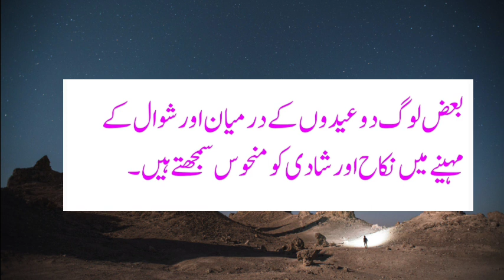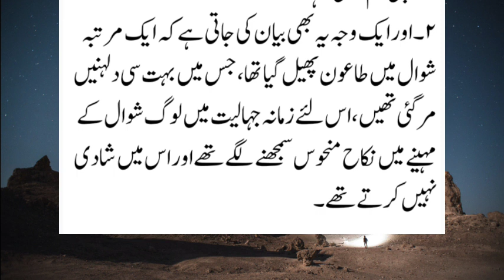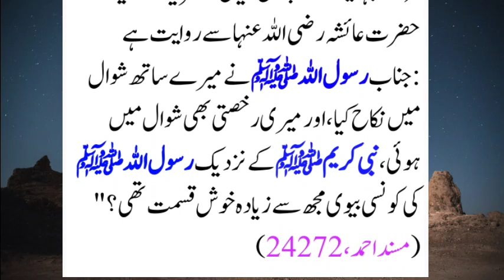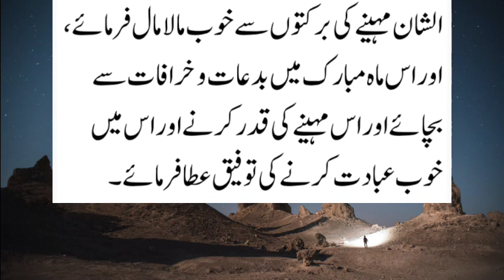Shawal Ke Mahine Main Shaadi | Can we get married in the month of Shawal? SohailAdvisor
Sport my chenal. SohailAdvisor